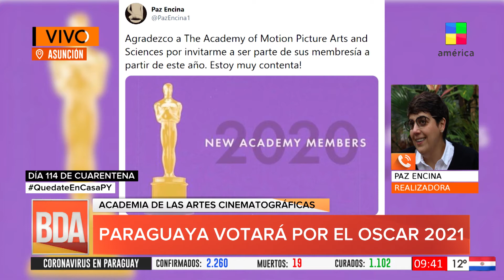Paz Encina cuenta cómo se enteró de su incorporación a la Academia de Hollywood